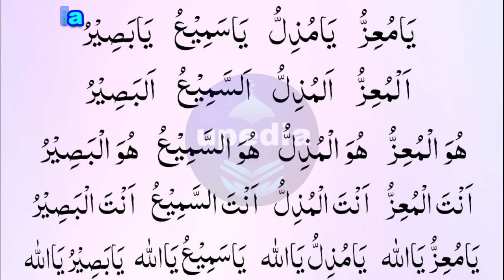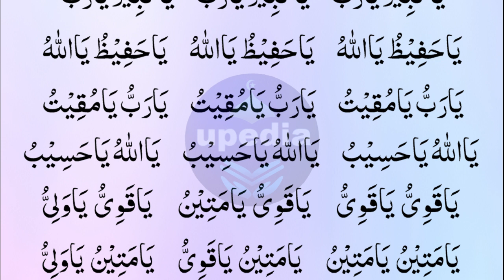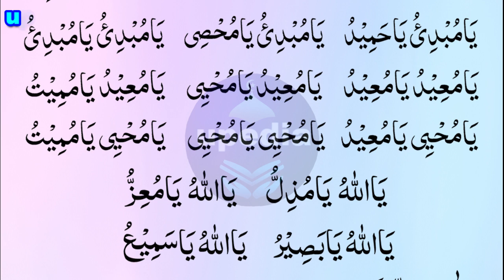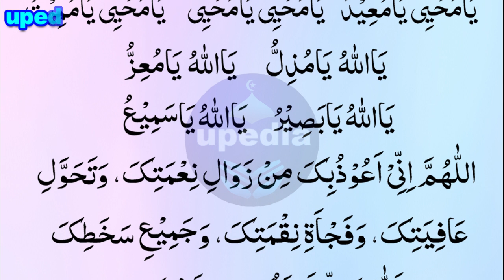No Matter How DifficuIt The Task this Ayat Solve It | کتنا بھی مشکل کام ہو | upedia channel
Agar ap ka koi kam jo saalo se ruka hua ho to is ayat ko din main (2-3) martaba parhain ya sunain inshallah ap ka ruka hua kam dubara chal pare ga